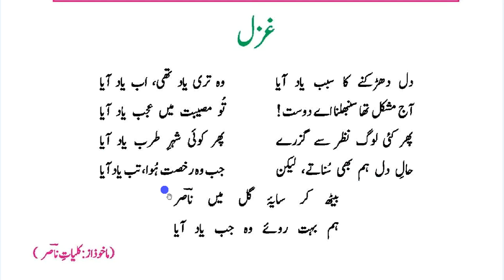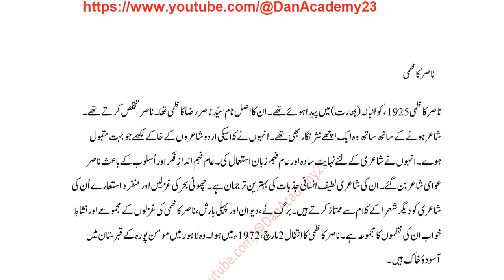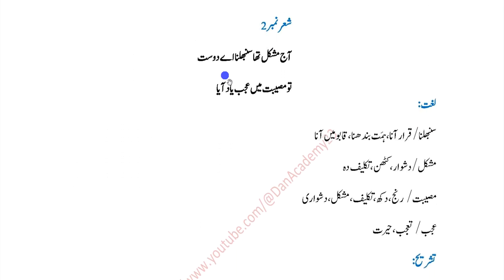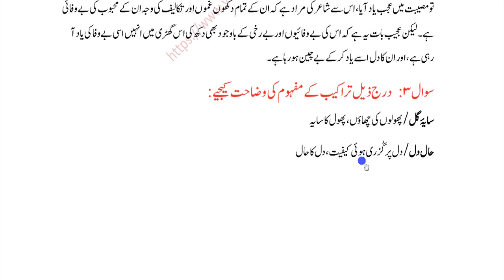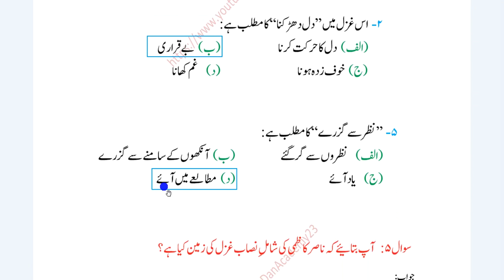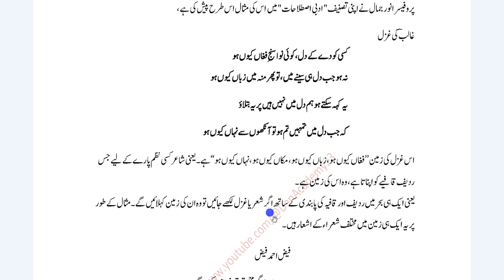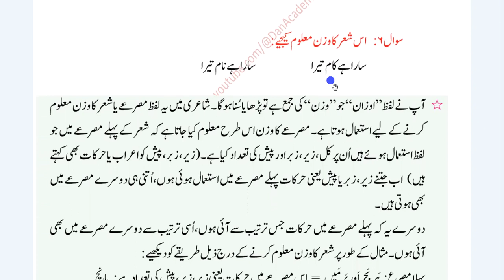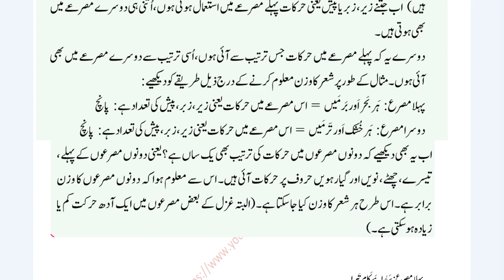12 Class Urdu | Dil dharaknay ka sabab - Nasir Kazmi ٖ|دل دھڑکنے کا سبب یاد آیا۔ ناصر کاظمی تشریح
Welcome to DanAcademy23, our educational YouTube channel!